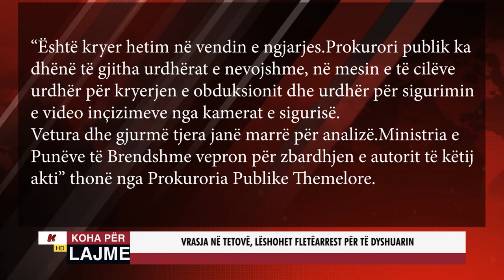VRASJA NË TETOVË, LËSHOHET FLETËARREST PËR TË DYSHUARIN